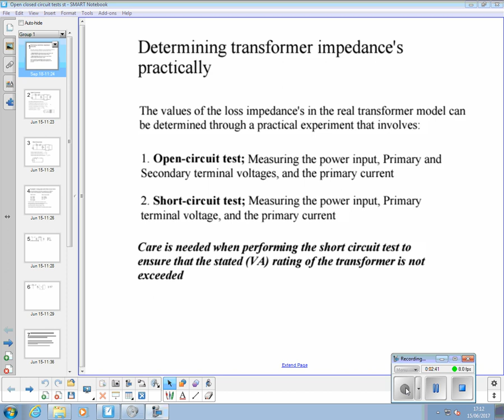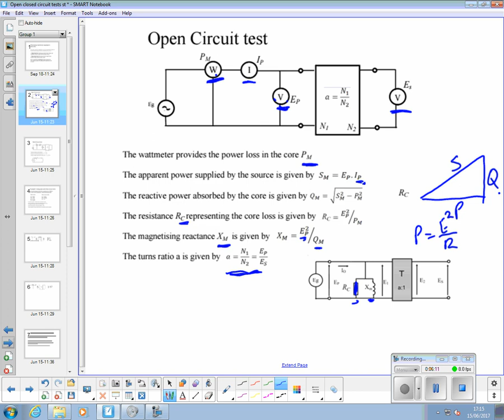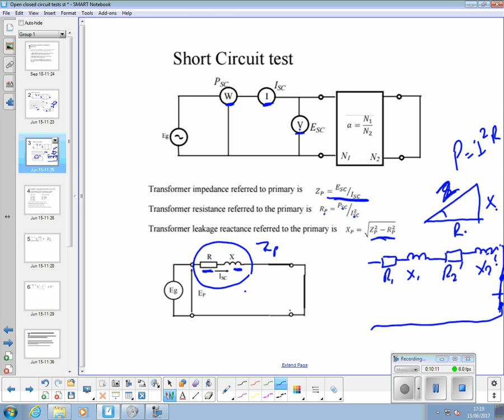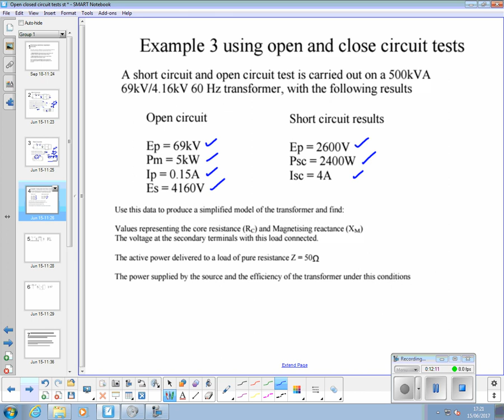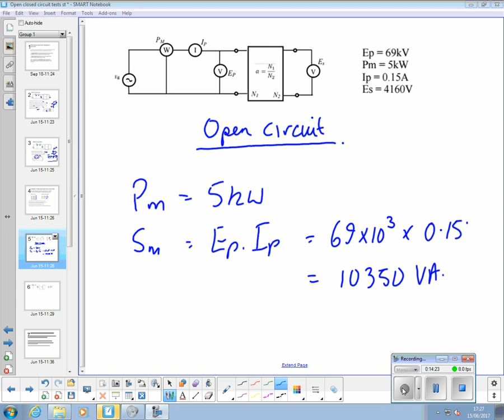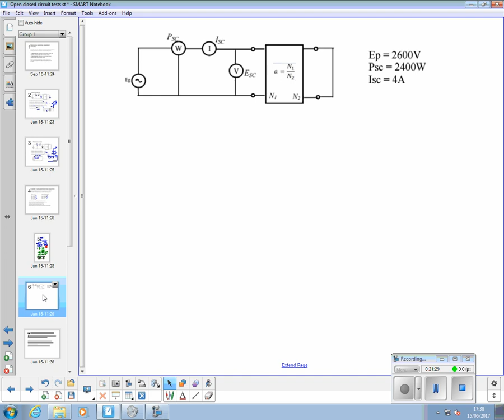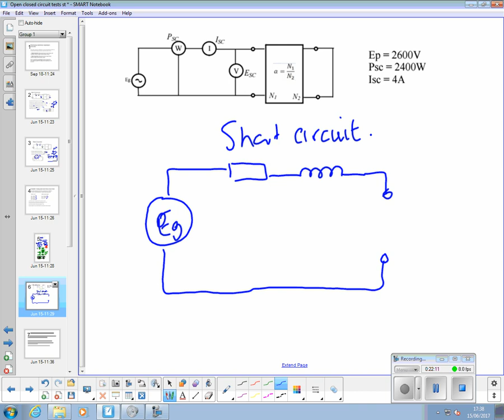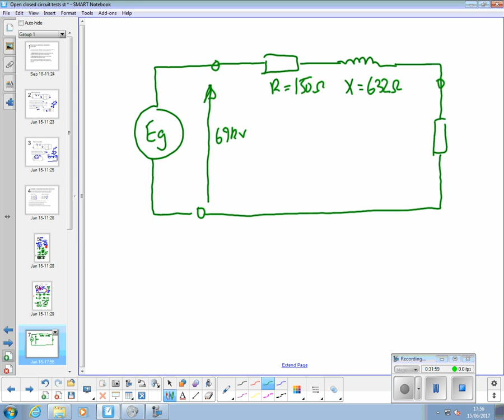15th June open and closed circuit tests 1